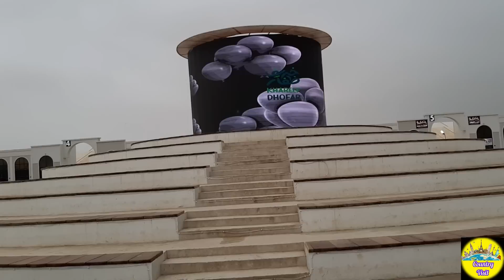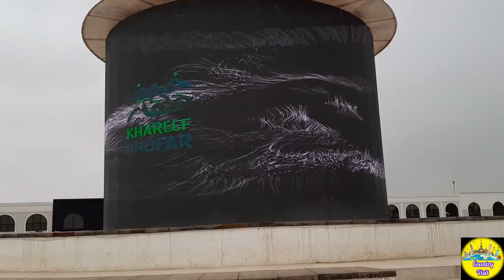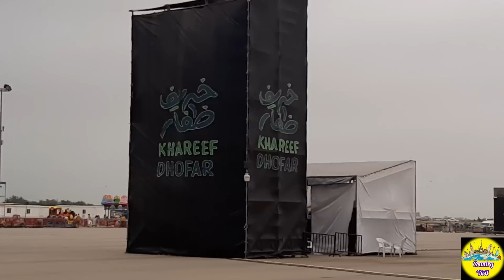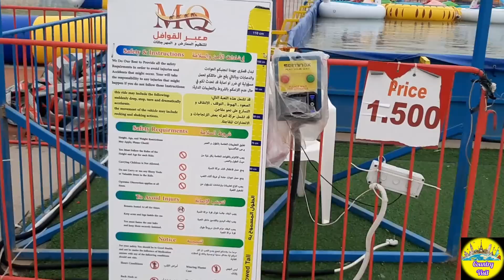Salalah Festival 2023 - Khareef Celebrations at Oman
Salalah Festival 2023 - Dates
15th to 31st August
Khareef
Khareef means ‘autumn’ in Arabic, and during this time in Oman, a typical tropical climatic condition dominates Dhofar.
Salalah Tourism Festival
Cultural programs during the Salalah Festival
Source
The Ministry of Tourism in Oman carries out this unique ‘Khareef Festival’, also known as the ‘Salalah Tourist Festival’, to celebrate the spectacular season in Oman. It features individual traditional performances, lip-smacking local Omani cuisines, and beautiful handicrafts.